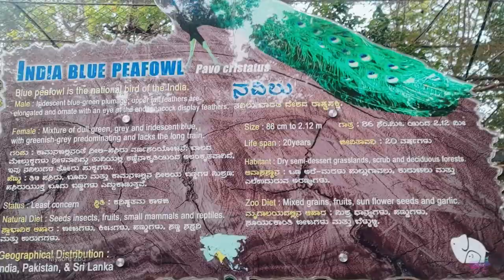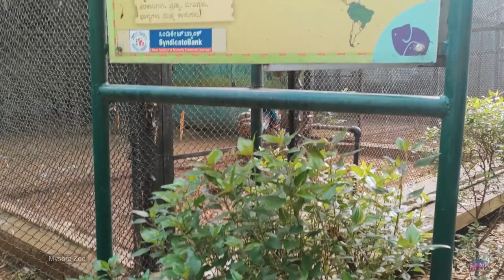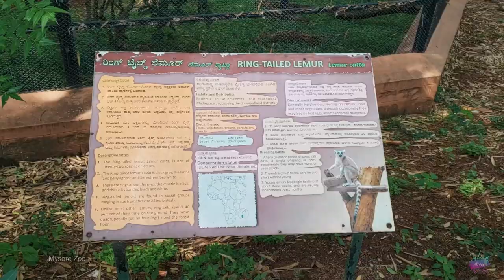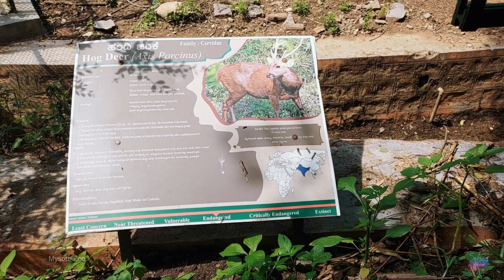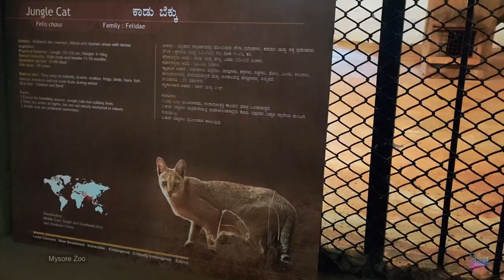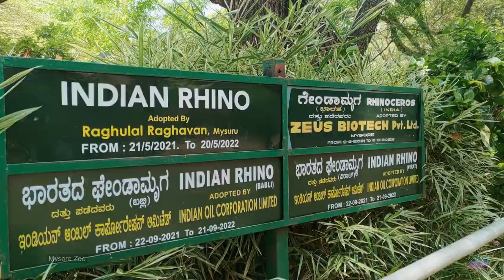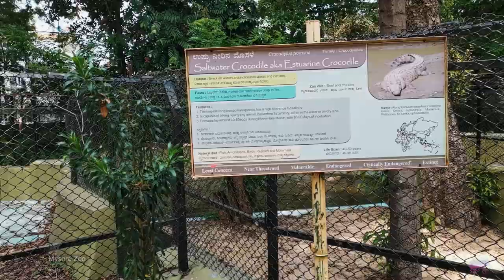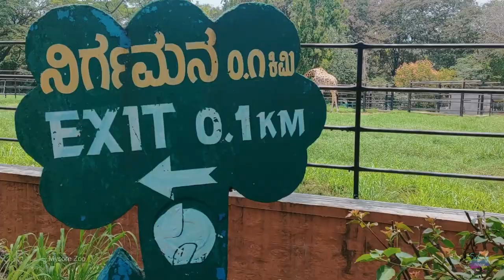Mysore Zoo - ALL Animals - Mysuru City Tour, Karnataka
Sri Chamarajendra Zoological Gardens, popularly known as ‘Mysuru Zoo’, is one of the oldest zoos of the country established by his highness, the erstwhile ruler of Mysuru Sri Chamarajendra Wadiyar Bahadur. Mysuru Zoo is known for its meticulous planning, cleanliness, conservation breeding of endangered species, housing exotic animals from around the globe and recreation of natural habitat for captive animals.

Adults = ₹ 100/-
Child ( 5-12 Years of age) =   ₹ 50/-